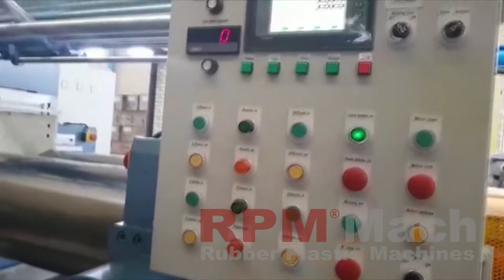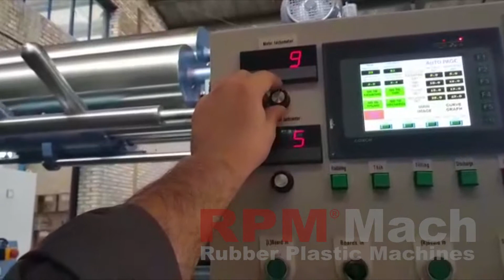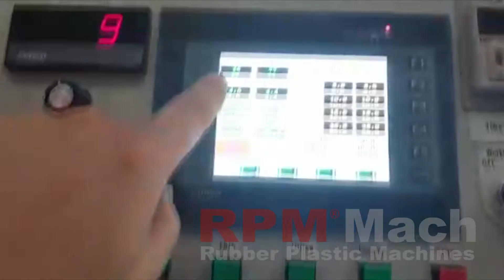Rubber mixing mill emergency safety safe stop system hydrolic roll gap adjusting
Kaucuk-hamur-makinesi-hidrolik-acil-stop-sistemi-silindir-hareket-en-yeni-versiyon
Detaylı bilgi ve fiyat almak için;